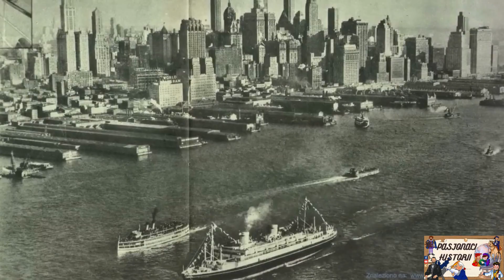PASJONACI HISTORII : Przedwojenny król morza - statek "Batory".🚢⚓️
Statek "Batory" nazywany też "Lucky Ship", czyli "Szczęśliwy Statek", bo taki przydomek zyskał dzięki wychodzeniu cało z wielu niebezpiecznych sytuacji, spędził 652 wojenne dni na morzu. Zanim wrócił do Polski, przeszedł remont generalny by znowu stać się eleganckim liniowcem. Do Gdyni przyprowadziła go nowa załoga, ponieważ kapitan Zygmunt Deyczakowski nie zamierzał wracać do kontrolowanej przez ZSRR Polski. Na powrót do kraju i objęcie dowództwa na "Batorym" zdecydował się Jan Ćwikliński, ale zanim 30 kwietnia 1947 r. przypłynął do Gdyni jako dowódca transatlantyku, z nową Polską zaznajomił się na pokładzie frachtowca "Białystok".🚢⚓️